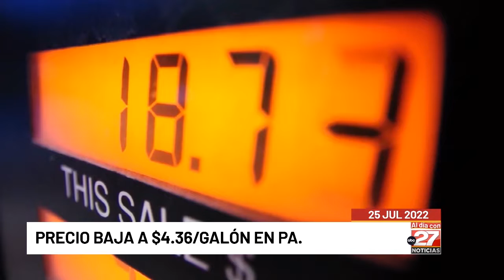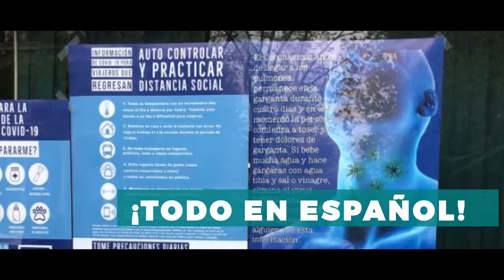Al día con abc27: Derrumbe parcial de edifico